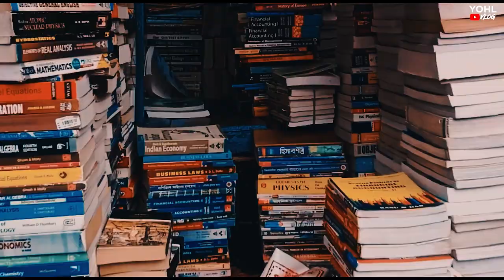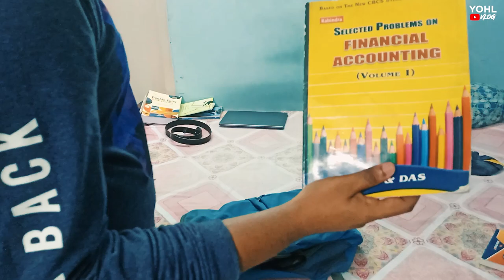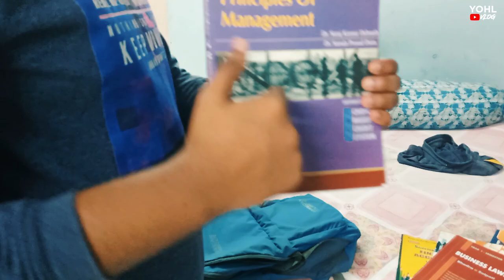BUYING COLLEGE STREET // BUYING BOOKS FROM COLLEGE STREET // COLLEGE STREET KOLKATA // YOHL VLOGS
Details

Edit:- RISHAN ROY
Song:-  OBOSESHE (ARIJIT SING)
Directed:- RISHAN ROY
Camera:- RISHAN ROY
Shot on :-  REALME 3

Hello friends kaise ho aap sab main Hoon Mr Harami aur aap dekh Rahe the Harami Londa.
Is video ko banane ka matlab kisi ke bhavna ya FIR kisi ke vishwas ko thase pehchana kaliya nahin hai ya sirf majak ke liye banaya Gaya hai
this video is not made for harminganyone's thought and believes this video is only made for fun and entertainment purpose please take it easy

AMD Ryzen 7
GIGABYTE GA-A320M-S2H
Corsair Vengeance LPX 8GB (1x8GB) DDR4 3200MHZ
HyperX Fury 8GB 3200MHz DDR4
Western Digital Blue 1TB
Cooler Master MWE 450W power suply
Dell E2420HS 24 Inch FHD (1920 x 1080) LED
Zeb Odin - Zebronics Premium Gaming Cabinet
Gigabyte Radeon RX 580 Gaming 8GB Graphic Cards
Ant Esports HD RGB LED Gaming Headset
Arzonai Carryminati Metal Square Unisex Sunglasses